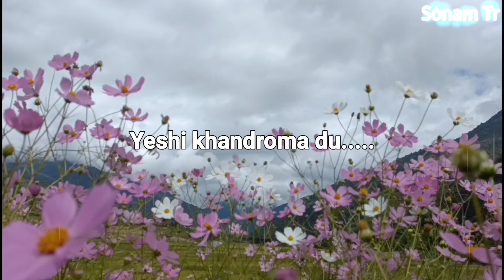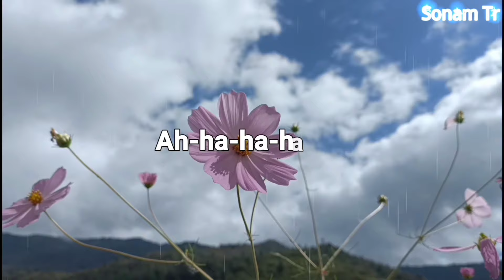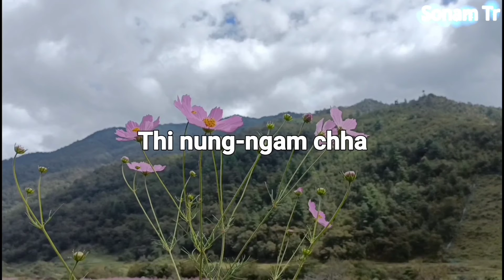Kayug nang nu du song (Like milk in a Porcelain Cup)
A MODERN TSANGLA SONG

Kayug nang nu du (Like milk in a Porcelain Cup)

Singer-L Sonam Tr
Lyrics-Shri Lungten Tsering
Vocal supported-Sonam Drema

Vocal Recorded-Sang Dorjee

Instagram Sonam Tr1
Facebook Sonam Tr
Facebook Page Sonam Tr

    Copyright not allowed without Permission